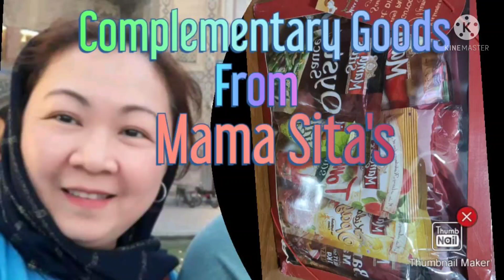Complementary Goods from Mama Sita's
Assorted Goods from Mama Sita's,
Thank you so much Mama Sita's for the blessings
mamasita's mamasita'soystersauce mamasita'stomatosauce mamasita'sbarbequesauce mamasita'ssinigangsasampaloc mamasita'sspaghettisauce mamasita'ssoy-stirsauce#mamasita'stocinomarinatingmix#mamasita'sbreadingmix#mamasita'ssweetandsoursauce#mamasita'sshepherd'sstew/pie#mamasita'scondiments

Thank you so much Mama Sita's, I can't cook without you in my kitchen.
God Bless..